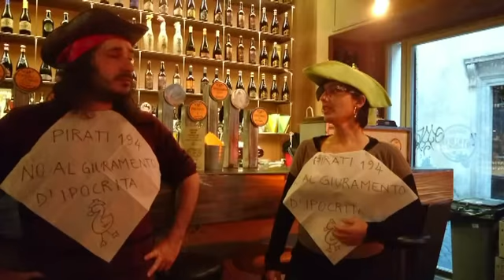LE QUAQUAQUATE in Do minore - Pastafariani e libertà di coscienza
L'obiezione difficile”, ma che grande quaquaquata!
Il flashmob satirico-pastafariano dei pirati di Roma e Salerno.
Ieri 21 ottobre 2016 presso l'Aula del Palazzo dei Gruppi parlamentari a Roma si è svolto il convegno "CosCienza senza diritti?"
Alla luce delle recenti notizie, le quali testimoniano che la vita delle donne è in pericolo a causa di un'interpretazione strumentale della legge, i pirati pastafariani di Roma e Salerno si sono interessati dei contenuti del convegno. Hanno quindi focalizzato l'attenzione sull'intervento intitolato “L’obiezione difficile”, che raccoglie le testimonianze di: Massimo Gandolfini (Presidente del Comitato “Difendiamo i nostri figli”), Ermanno Pavesi (Segretario generale della Federazione Internazionale della Associazioni dei Medici Cattolici), Piero Uroda (Presidente dell’Unione Cattolica Farmacisti Italiani), Paolo Maria Floris (Dirigente della Pubblica Amministrazione).
Qualsiasi confronto su temi di libertà e diritto sono da onorare nel rispetto di ogni voce. Tuttavia i pirati pastafariani osservano:
L'obiezione di coscienza è un diritto.
Le legge 194/78 è un diritto.
Accade però che più del 70% dei ginecologi italiani siano obiettori. Ci sono regioni in cui la concentrazione di obiettori arriva all'80-90%.
Ecco quindi le dichiarazioni della ciurma romana e campana che si sono riunite a Roma per la circostanza: «Reputiamo un'autentica quaquaquata affermare che l'obiezione di coscienza in Italia sia difficile o osteggiata. Ci pare, invece, che essa sia un'arma ideologica con la quale si danneggia la salute psicofisica delle donne. Ci appare altresì una grande quaquaquata presentare il rifiuto a vendere un farmaco come un diritto e non come un ostacolo a un diritto». È dovere dello Stato prendere gli opportuni provvedimenti affinché il personale medico e sanitario sia reclutato in modo bilanciato. Intanto, le due ciurme sono rimaste all'ingresso del Palazzo. Ritenendo che il “coro” del dibattito che lì si stava svolgendo non fosse altro che una sonora quaquaquata, non sono riusciti a mantenere la serietà a lungo e hanno intonato un canto per segnalare l'evidenza della questione.
"L'obiezione difficile. Quaquaquata in no minore" è il brano che il piccolo coro pastafariano ha interpretato a bocca chiusa sotto il Palazzo dei Gruppi parlamentari, lasciando i presenti… a bocca aperta.
«Come disse Martin L'Utero, è necessario dire no al giuramento d'Ipocrita». Questo, il messaggio finale che la ciurma dei pirati pastafariani di Roma e Salerno ci ha lasciato. Difendere la legge 194/78 significa rispettare la libertà di scelta della donna che nessun modello imposto può e dovrebbe compromettere.
La Chiesa Pastafariana Italiana rende culto al Prodigioso Spaghetto Volante. Nonostante sia composta da ardenti e fedelissimi e spiritualissimi frittelli, essa crede che la società civile debba essere assolutamente laica. Laddove altre religioni riescano a intervenire o a pesare nella costruzione delle regole e delle leggi di tutti, allora anche i pirati pastafariani rivendicano per sé medesime opportunità.